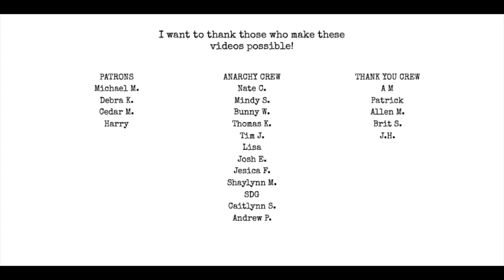The only thing you need to succeed